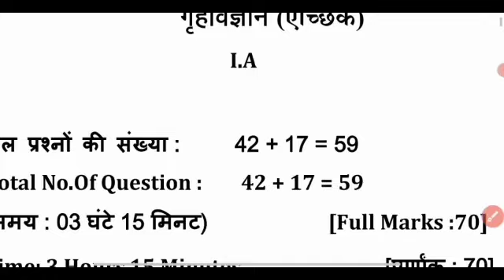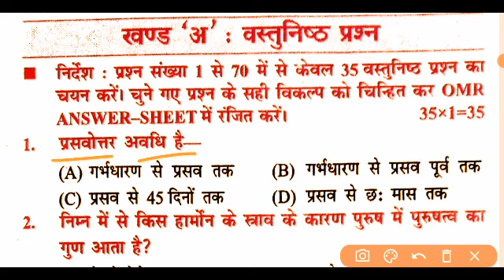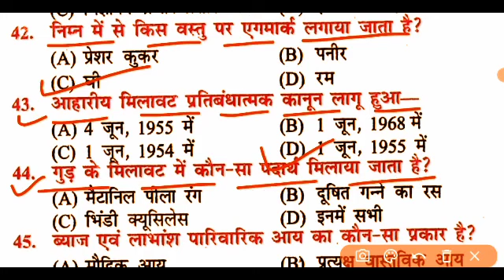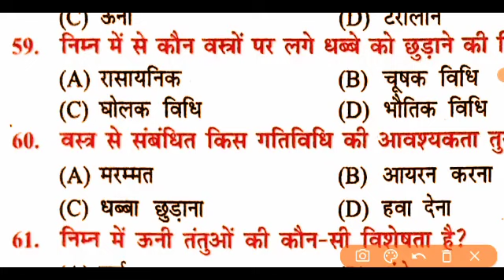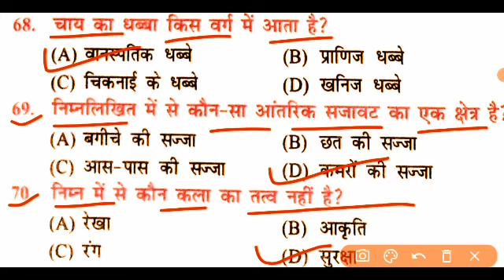Home Science Inter Board Exam 2023 Bihar Board Viral Question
◆ Inter Home Science Board Exam 2023 Bihar Board Viral Question || 12th Home science vvi question 2023

● class 12 home science model set 2,
● Home science model set to Bihar board class 12th
● home science model paper 2023,
● home science model paper,
● home science model paper 2023 class 12 , ● home science model paper 2023,

● class 12th ka Home Science, 12th class
● Home Science ka paper,
●Home Science ka 12th class ka paper 2023,
●class 12 Home Science ka paper,
● class 12 Home Science ka paper 2023,
● class 12 ka Home Science, Home Science
● class 12 ka question answer,
● up board class 12 Home Science model paper 2023,
● Home Science class 12 model paper 2023, ● Home Science class 12 most important questions,
● class 12 Home Science important questions in hindi,
● class 12 Home Science important questions,
● Home Science class 12 important questions 2023,
● Home Science class 12 important questions 2023 in hindi,
● Home Science class 12 important questions long,
● 12th Home Science vvi question,
● class 12th Home Science,
● mp board 12th Home Science paper 2023,
● 12th Home Science paper solution 2023, 12th ka Home Science,
● 12th ka Home Science paper, 12th class
● 12th ka Home Science ka question,
● 12th ka Home Science ka objective,
● 12th class Home Science ka first chapter,
● 12th Home Science important question,
● nios 12th Home Science important questions,
● bseb 12th Home Science important questions,
● Home Science 12th class important question 2023,
● Home Science 12th class important question,
● Home Science 12th class important question 2023 up board,
● Home Science 12th class important question 2023 mp board,
● 12th Home Science model paper 2023,
● 12th Home Science model paper 2023 up board,
● 12th Home Science model paper,
● inter Home Science model papers,
● inter Home Science question,
● inter Home Science paper,
● inter Home Science answer key,
● inter Home Science ka paper,
● inter Home Science,
● Home Science inter exam 2023,
● home science 2023 objective,
● bseb home science 2023,
● class 12th ka Home Science,
● 12th class Home Science ka paper,
● class 12 Home Science ka paper 2023, class ● 12 ka Home Science,
● Home Science class 12 ka question answer,
● Home Science class 12 model paper 2023,
● Home Science class 12 most important questions,
● class 12th the home science important question 2023,
● home science model paper board exam 2023,
● 12th class home science most important question 2023 final board exam,
● 12th class home science in Hindi,
● 12th class home science vvi question,
● 12th class home science important question
● Bihar School Examination Board,
● home science important question class 12,
● home science important question answer,
● home science important question in hindi,
● home science important question bihar board,
● 12th class important question home science,
● 12th class home science vvi question 2023,
● home science important questions,
● 12th class home science objective important question 2023,
● inter ka Home Science ka paper,
● inter ka Home Science ka question,
● Home Science, Home Science ka inter ka model paper,
● home science model home science lecture
● home science class 11 home science experiments home science class 12 nios
● home science class 12 chapter 2
● home science class 12 chapter 1 in hindi
● home science class 12 chapter 1
● class 12 class 12th ka Home Science,
● class 12 Home Science ka paper 2023, class ● 12 ka Home Science, Home Science class 12 ka question answer,